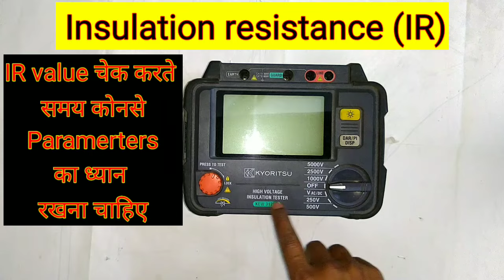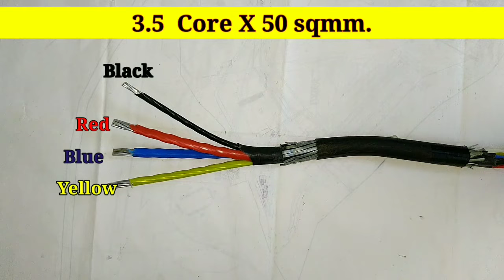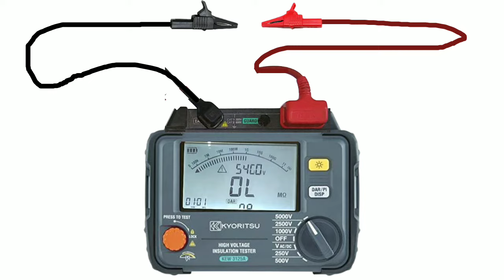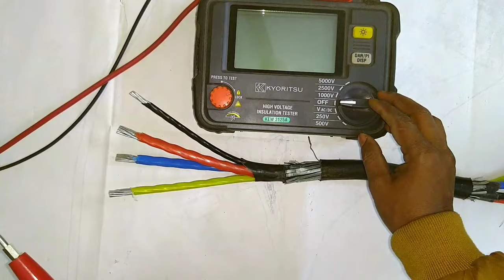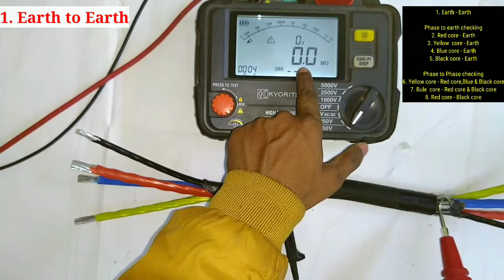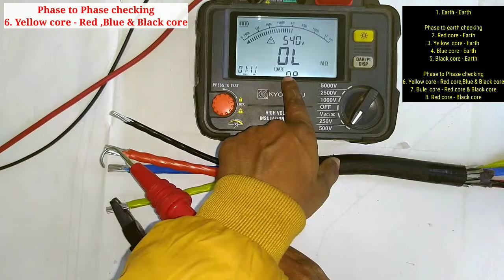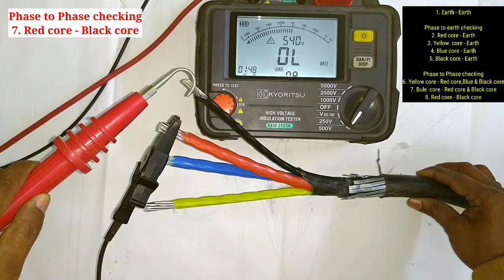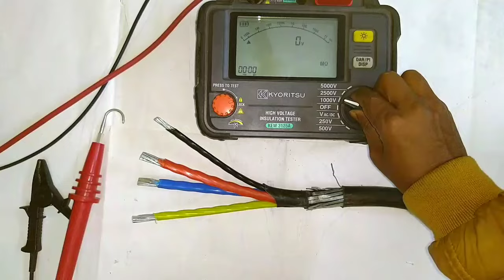How to check IR value of LT cable by megger. LT cable Megger value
The measurement of insulation resistance is a common routine test performed on all types of electrical wires and cables. As a production test, this test is often used as a customer acceptance test, with minimum insulation resistance per unit length often specified by the customer. The results obtained from IR Test are not intended to be useful in finding localized defects in the insulation as in a true HIPOT test, but rather give information on the quality of the bulk material used as the insulation.

Even when not required by the end customer, many wire and cable manufacturers use the insulation resistance test to track their insulation manufacturing processes, and spot developing problems before process variables drift outside of allowed limits.

 Selection of IR Testers (Megger):-

Insulation testers with test voltage of 500, 1000, 2500 and 5000 V are available.

The recommended ratings of the insulation testers are given below:

Voltage LevelIR Tester650V500V DC1.1KV1KV DC3.3KV2.5KV DC6.6Kv and Above5KV DC

 Test Voltage for Meggering:-

When AC Voltage is used, The Rule of Thumb is Test Voltage (A.C) = (2X Name Plate Voltage) +1000.

When DC Voltage is used (Most used in All Megger), Test Voltage (D.C) = (2X Name Plate Voltage).